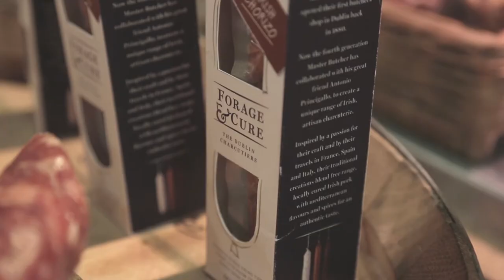Forage & Cure - Taste of Dublin 2016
Rick Higgins' family opened their first butchers shop in Dublin back in 1880.

Now the fourth generation Master Butcher has collaborated with his great friend Antonio Princigallo, to create a unique range of Irish, artisan charcuterie. Inspired by passion for their craft and by their travels in France, Spain and Italy, their traditional creations blend free range, locally cured Irish pork with Mediterranean flavours and spices for an authentic taste.